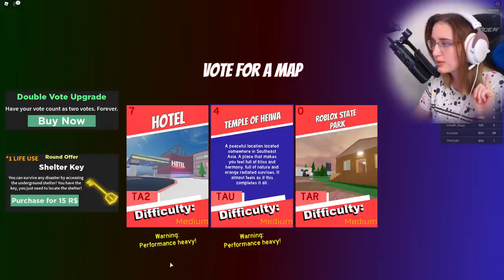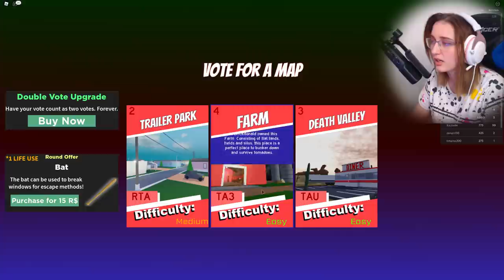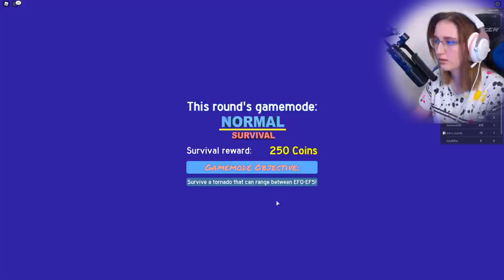TORNÁDO ZE MĚ UDĚLALO OBRA!😱 Roblox Tornado Alley Ultimate w/Vendali